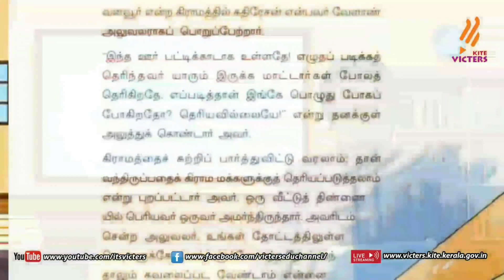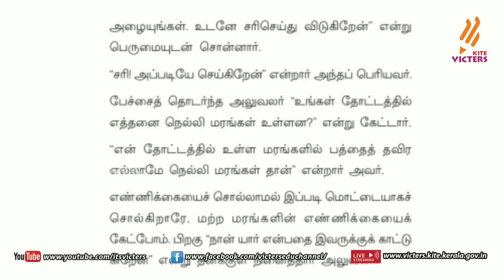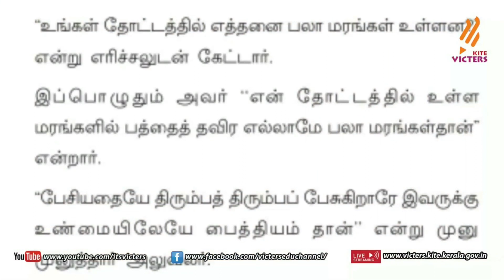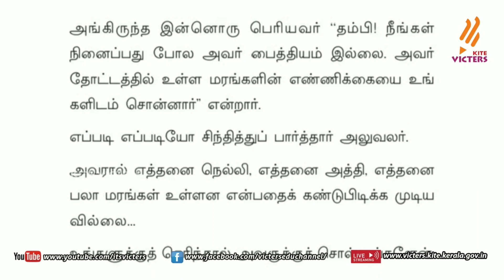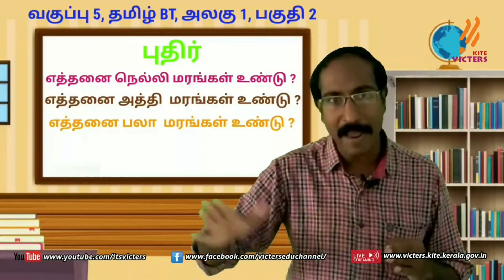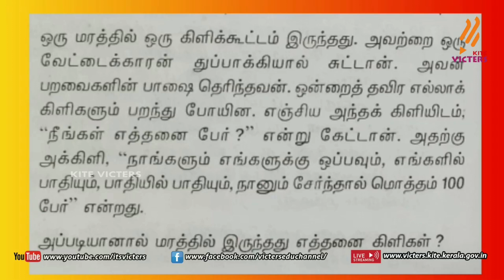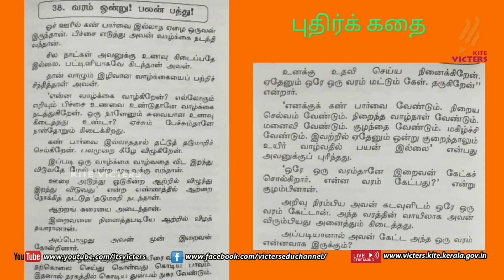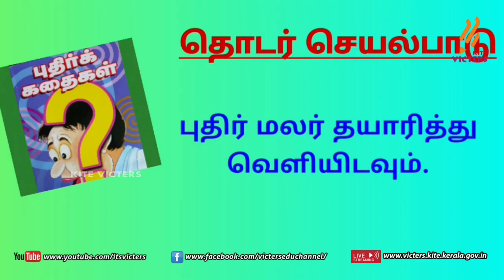FB02 KITE Palakkad STD 5 Tamil BT Chapter 1 Episode 2 First bell Tamil medium பஸ்ட் பெல்